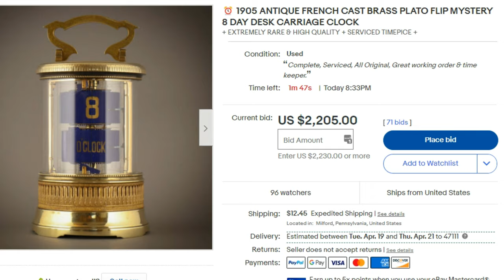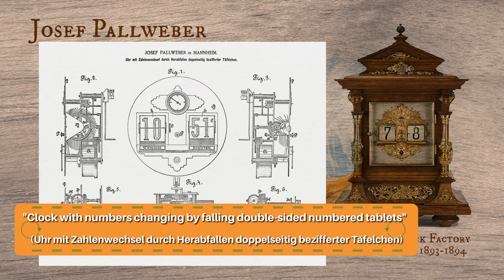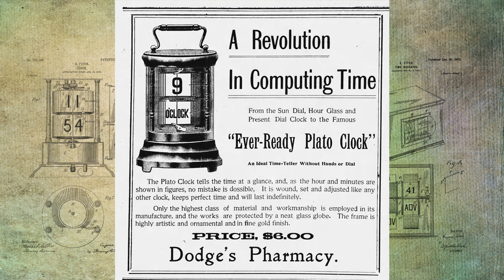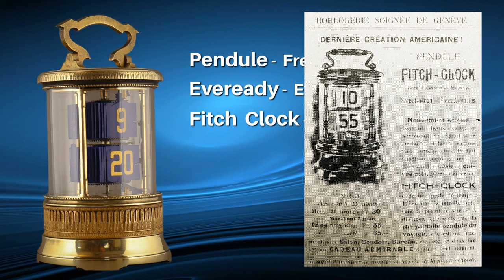The Highest Priced Plato Flip Clock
On a recent ebay auction I believe history was made right before our eyes. A French made Plato Clock soared to a price never seen before for one of the earliest flip clocks.
In this video we discuss the history of the Plato Clocks, review the details of the World's First Flip Clock, and go into some discussion of the maker of this most expensive Plato Clock.

When you get the time come visit us at FlipClockFans.com